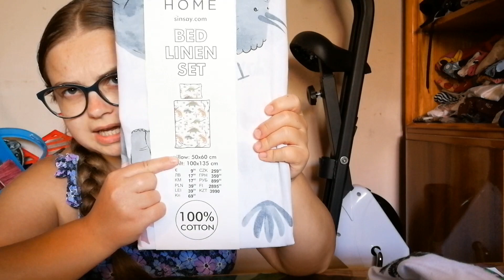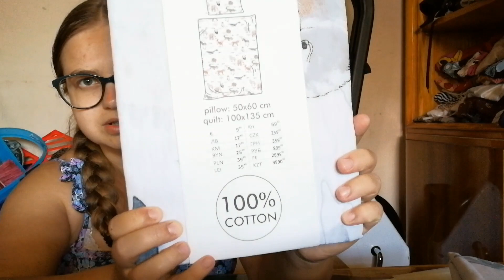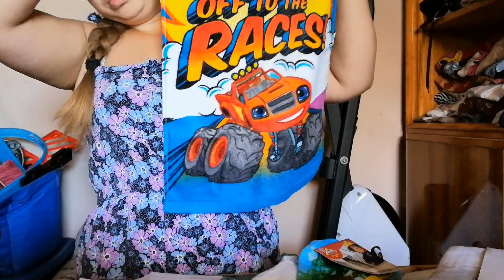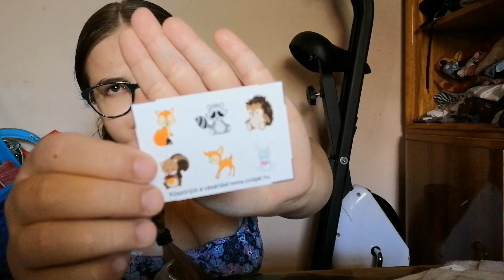Ovis haul 🎒| Miket kell vinnünk az oviba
Sziasztok🙂👋🏻
Ebben a mai videóban azt mutatom meg nektek, hogy miket kell vinnünk az oviba.
A webáruházak linkjét bemásoltam.

Kérdések:
Van akinek most kezdte a gyerkőce/gyerkőcei az ovit❓
Ti és a gyerkőc/gyerkőcök vártátok/várjátok  már az ovi kezdést❓
Nektek is nagyjából ezeket a felszereléseket kellett beszerezni az ovihoz❓

Köszönöm, ha megnézted!